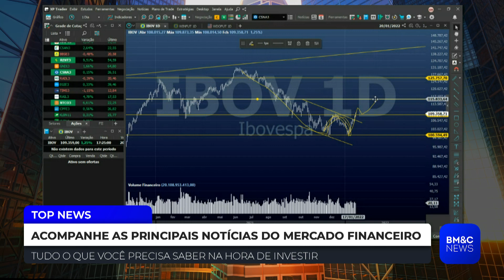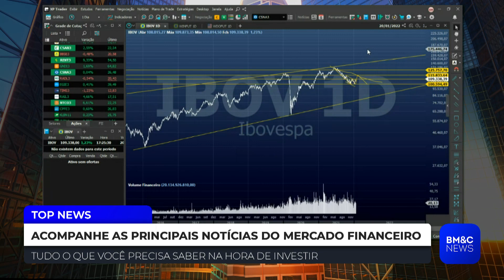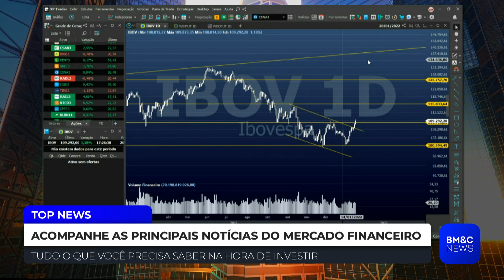IBOV: Ibovespa vai voltar aos 117.000?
Gabriel Mollo, analista técnico da SaraInvest, analisa Ibovespa (IBOV).